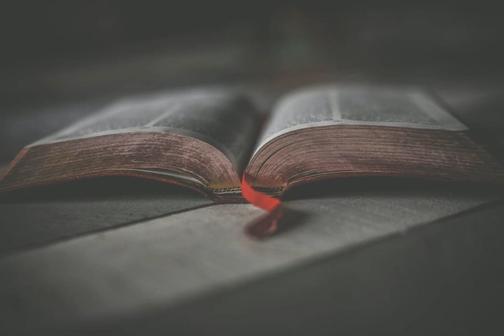The Power of Chaste Femininity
By, pastor Joey Faust